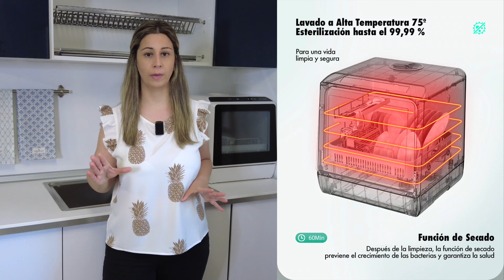🤩 Mi NUEVO Mini LAVAVAJILLAS de Sobre Encimera BlitzWolf BW-CDW 1 😍 100% Recomendable 👌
Hoy os enseño mi Nuevo aparatito con el que no puedo estar más contenta. Se trata del Lavavajillas de Sobremesa BlitzWolf BW-CDW1 un lavavajillas portátil, pequeño, súper bonito, que queda genial en mi cocina y que NO NECESITA INSTALACIÓN... se coloca sobre encimera y ¡LISTO!

❤️‍🔥 Además Aprovecha que son las Summer Sale en Banggood del 7 al 10 de julio:❤️‍🔥

                     🤩  ¿Quieres AYUDARME? 🥳

Si te Gustan Mis Recetas y tienes un Amigo o Familiar a quien le podrían Gustar...  ¡COMPÁRTELAS! Así me Ayudarás a que mi canal Crezca y pueda llegar a más Personas... y seguir creando MÁS VÍDEOS como ÉSTE...

✳️   ADEMÁS...Puedes encontrar todo los utensilios en mi ⛺️TIENDA de AMAZON 🛒:

 ADEMÁS... Si te Gustan Mis Recetas y Sientes que Te Ayudan ¡Ahora puedes invitarme a un café! para que así pueda Seguir Grabando MUCHAS RECETAS MÁS!

                  😘 MUCHAS GRACIAS!! 😘

¿Quieres aportar algo?, ¿Tienes alguna duda o sugerencia?, ¿Puedo ayudarte?, deja un comentario,
Gracias por estar ahí:
María